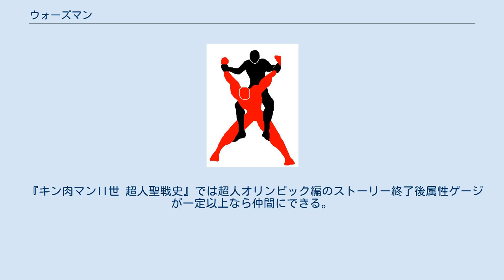ウォーズマン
ウォーズマンは、ゆでたまごの漫画『キン肉マン』およびその続編『キン肉マンII世』に登場する架空の人物。
 初登場は、超人オリンピック ザ・ビッグファイト編「富士の最終予選の巻」。
ソビエト連邦出身で、機械の体を持つロボ超人。
英語でのリングネームは「ザ・ウォーズマン（ロシア語での呼称は後述を参照）」。
黒ずくめのボディに頭全体を覆うヘルメットと素顔を隠すためのマスクを付けている。
「コーホー」という機械的な呼吸音を発し、普段は無口かつ無表情だが、強敵と出会った際には仮面の口を開き「ウォーズマンスマイル」と呼ばれる不気味な笑顔を見せる。
本来の性格はシャイで照れ屋であり、インタビューでは言葉に詰まる場面もあった。
 陽の目を見ない超人だったところをロビンマスクに見出され弟子入りし、以降一流超人の仲間入りを果たす。
『キン肉マンII世』ではその恩を返すために祖国を捨て行動するなど、ロビンマスクとの絆は師弟関係を超えて非常に深いものとなっている。
 その出自と醜い素顔のため周りから疎外される幼少時代を送っている。
そのため自分の素顔などに強い劣等感をもっており、試合中に観客からの嘲笑を浴びた際には、幼少時代の辛い思い出がフラッシュバックし激昂する一面もある。
 特徴として、手甲から飛び出す針状の爪・ベアークローがある。
超人オリンピックではこの武器を使い、対戦相手を次々と葬りトーナメントを勝ち抜いた。
これは『キン肉マン』作中でも特に残虐描写が色濃いものであり、作者ゆでたまごは「ウォーズマンのキャラを決定つけるために行ったが正直やりすぎた。読者に鮮烈な印象を与えすぎてしまった」と反省の弁も残している。
ベアークローは取り外し可能で、足に装着してドロップキックを放ったり、ロビンマスクが使用したこともある。
ただしウォーズマン自身の強さはベアークローに依存するだけではなく、キン肉マンは対戦中に「むしろベアークローを外した方が遥かに強い」と痛感している。
ベアークローは毎日磨いて枕元に置いて寝るのが習慣とのこと。
 ファイティングコンピューターの異名通り、非常に優秀なコンピューター付き知能を持ち、相手の心理状態や弱点などを一瞬で見抜くロボ超人ならではの的確な判断力と、ベアークロー等による残虐ファイトで対戦相手を必ず30分以内に倒してきた。
しかし短時間で勝利し続けた弊害で、体内コンピューターには繰り返し30分以内の戦闘プログラムしか入力されなかったため、結果的に処理機能が時間制限され、戦闘が30分以上長引くと（作中では約35分を過ぎる頃）全身がショートしてスタミナ切れ及び機能低下する特異体質となってしまった。
 体色は原作では生身の部分は茶色が基調であるが、アニメでは体が黒で両腕や太もも、首元が灰色で統一されている。
ゆでたまごは「（生い立ちから）深い悲しみや哀愁と、それを演出する技の怖さをどれだけ絵にできるか」であるという。
 『キン肉マン』『キン肉マンII世』を通じて非常に人気の高いキャラクターであり、スピンオフ作品や他作品にも出演している。
 永遠の強さを求め機械超人となった父親・ミハイルマン（本名ミハイル・ボルコフ）と人間の母親・ナターシャの間に生まれ、ロボ超人・ニコライとして誕生した（この設定は後述の『ウォーズマンビギンズ』が初出）、血筋としては改造手術で機械化した元・生身の超人と人間とのハーフである。
そのため、超人・人間・ロボットの三者と共通点がありながら、純粋にはどれにも当て嵌まらない分類の「ロボ超人」という出自と、機械的な醜い素顔であることから、皆からのけ者にされ虐められる辛い幼少時代を送っている。
幼少時代は現在のマスクではなく、ズダ袋をかぶり素顔を隠していた。
食べるにも着るにも事欠くような荒んだ生活であった。
 成長したウォーズマンは素顔をマスクで覆い隠し、辛い幼少時代の鬱憤を晴らすかのように、超人格闘技のリングで対戦相手を血祭りに上げることを唯一の楽しみとしていた。
そんな生活を送っていたある日、必殺技の「パロ・スペシャル」を相手にかけている所を打倒キン肉マンに燃えるバラクーダ（ロビンマスク）が発見する。
スカウトされ弟子入りしたウォーズマンは優しさなどの感情を捨て去り、ロビン仕込みの格闘テクニックと冷酷・冷徹・冷血の「氷の精神」を身に付けた。
 アニメ版ではロビンマスクと会うまでは、やられ専門レスラー養成機関「蛇の穴」にいたが、闘う本能が負けることを許せず相手を打ちのめし脱走したという経歴を持っている。
 打倒キン肉マンを目指す...